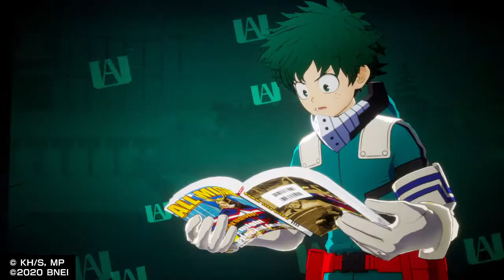MY HERO ONE'S JUSTICE 2 Demo me vs CPUS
Would i beat the CPUS, lets find out!